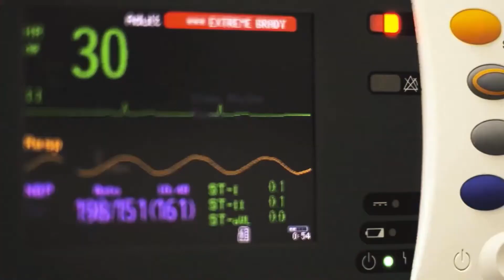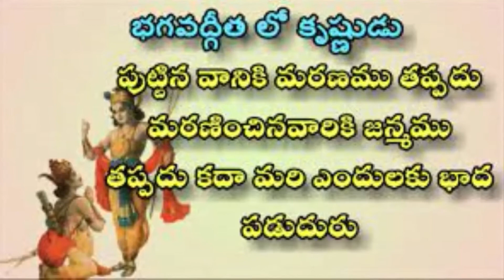Is reincarnation real? II What scinece and hindu texts say about reincarnation in Telugu